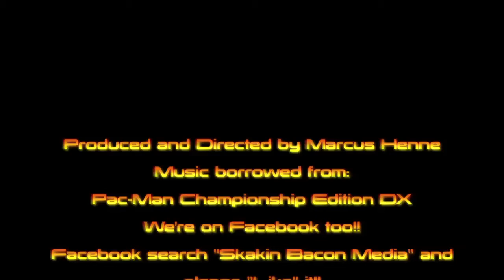Power Up! Episode 23:Pac-Man Championship Edition DX (PS3)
It's time to munch a lot of ghosts in this episode of Power Up!